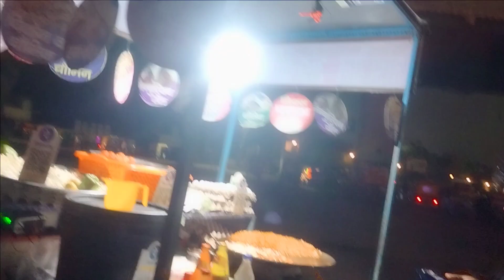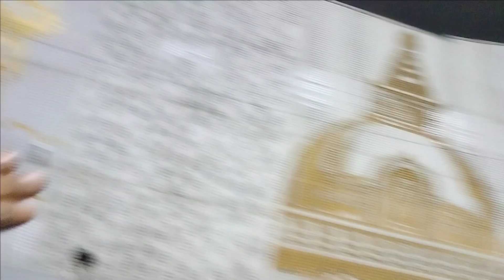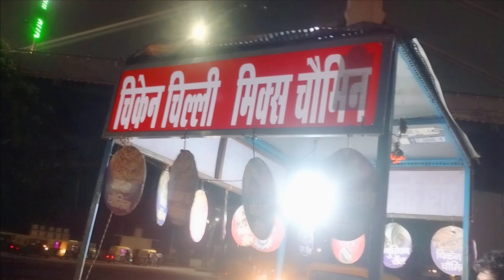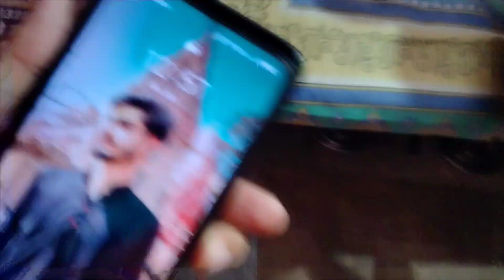Finally Chowamin Kha Liye Patna Me || Patna Famous Chowamin wola Rs. 15 /_ Only | Patna Street food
Hiii , guys this is post vlog here ?  I am start from YouTube jarning today with is vlog here on this You tube channel amit k vlogs

sourav joshi vlogs piyush hate comments video
sourav joshi,
sourav joshi vlogs comment on my video,
vlogs,sourav joshi vlogs comment on my video,
daily vlogs,
sourav joshi vlogs ka ek comment or channel viral,
family vlogs,
aditya vlogs,
saurav joshi comments videos,
manoj dey angry reply to sourav joshi vlogs,
funny vlogs,
desi vlogs,
lifestyle vlogs,
manoj dey final reply sourav joshi vlogs,
sourav joshi arts vlogs
Amit k vlogs comment sourav joshi vlogs..